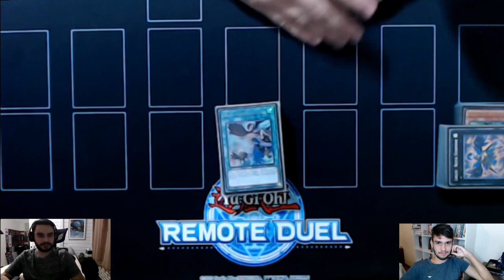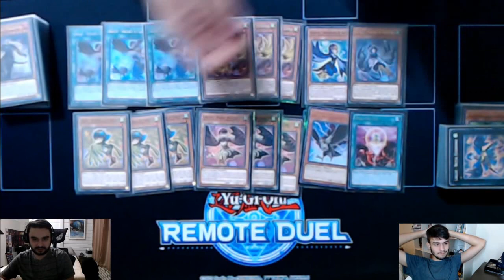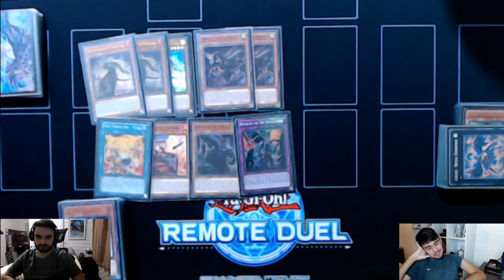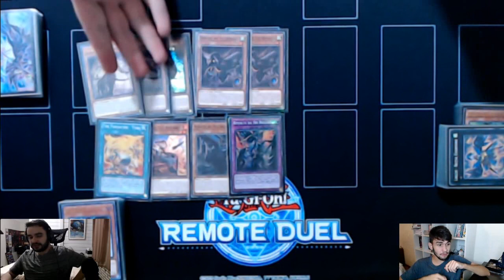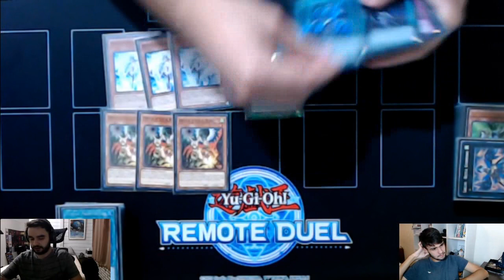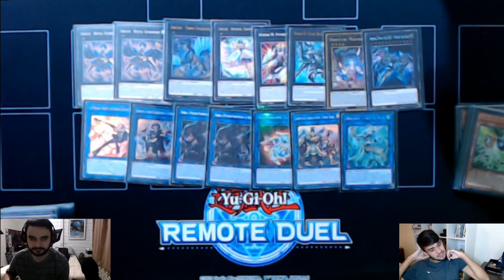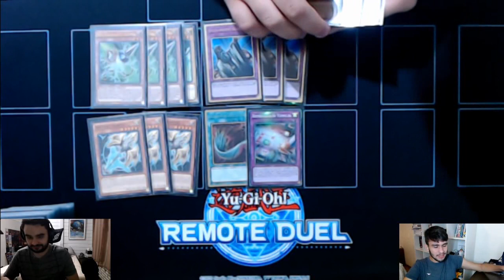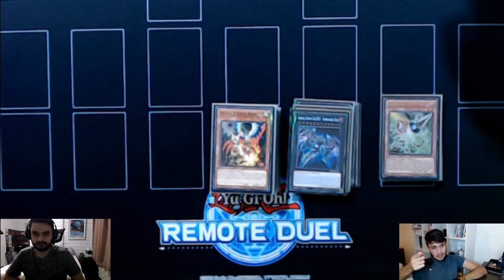Top4 Invitational - Lyrilusc Tribrigade (João Carreira e Rafael Reich)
Seja membro deste canal e ganhe benefícios:
Element4, maior loja de cardgame do Piauí e patrocinadora oficial do canal